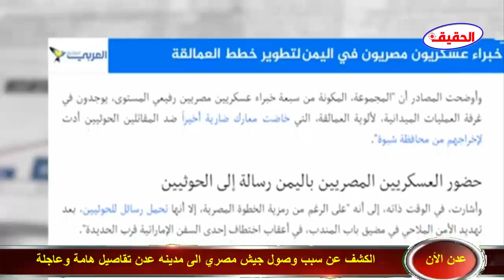عاجل الكشف عن سبب وصول جيش مصري الى مدينه عدن تقاصيل هامة وعاجلة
وصول جيش مصري الى عدن
عدن عاجل
الويه العمالقه
الحوثي يستهدف الامراات
اخبار اليمن
اخبار اليوم
مارب عاجل
الحقيقة الاخبارية
اليمن

ـــــــــــــــــــــــــــــــــــــــــــــــــــــــــــــــــــــــــــــــــــــــــــــــــــــــــــــــــــ
الرجاء الدخول الى رابط القناة والاشتراك فيها
ـــــــــــــــــــــــــــــــــــــــــــــــــــــــــــــــــــــــــــــــــــــــــــــــــــــــــــــــــــ
ـــــــــــــــــــــــــــــــــــــــــــــــــــــــــــــــــــــــــــــــــــــــــــــــــــــــــــــــــــ
تابعنا على تويتر
ـــــــــــــــــــــــــــــــــــــــــــــــــــــــــــــــــــــــــــــــــــــــــــــــــــــــــــــــــــ
تابعنا على الفيسبوك